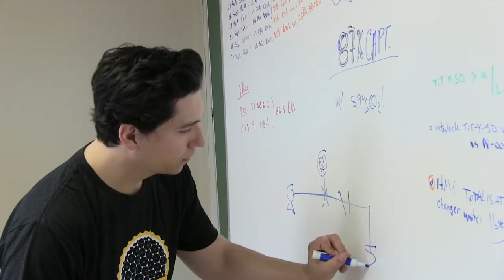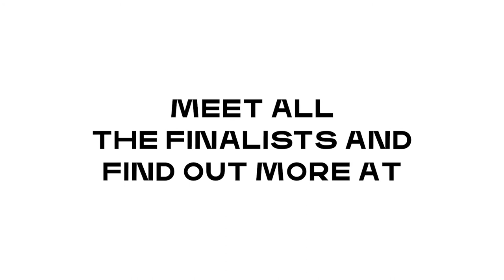Team Carbon Upcycling-NLT | Meet the Finalists of the $20M NRG COSIA Carbon XPRIZE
What happens when two competing XPRIZE companies join forces? Magic, that’s what. Canadian clean tech company, Carbon Upcycling Technologies (CUT), creates nanoparticle additives that, among many other things, enhance plastics properties and concrete. (Think: a longer-lasting yoga mat, or food packaging that doesn’t get dewey.) SoCal-based Newlight creates a product called AirCarbon, a meltable material that can be molded into small fibers, sheets, and solid parts. It’s been used to make phone cases, glasses, purses, and reusable straws and cutlery (biodegradable sporks!), and can even stand in for animal leather. With CUT’s additives, Newlight’s materials are stronger (biodegradable sporks that won’t disintegrate half way through a salad!), more scratch-proof, and more cost efficient. Hello, affordable, chic, Earth-saving fashion. (And sporks!)

ABOUT XPRIZE